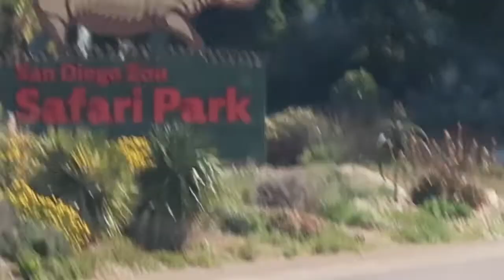A Weekend W Us! San Diego Safari